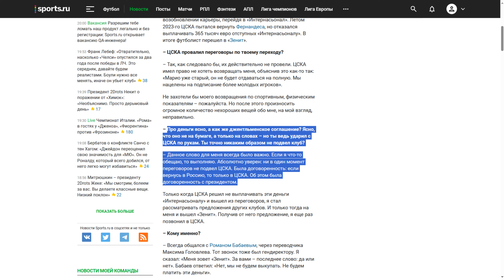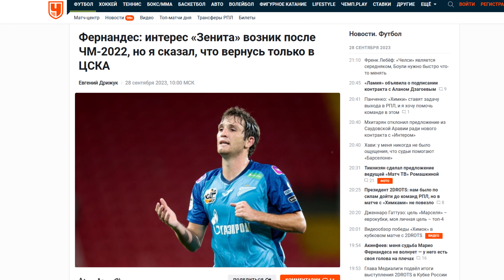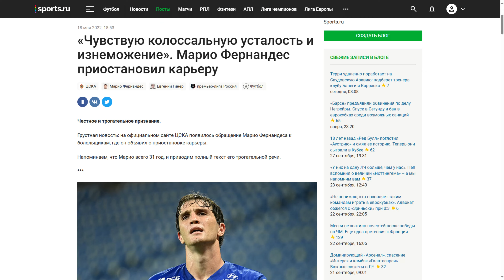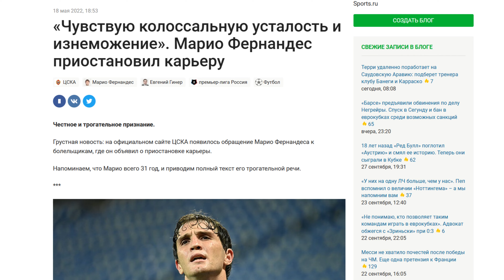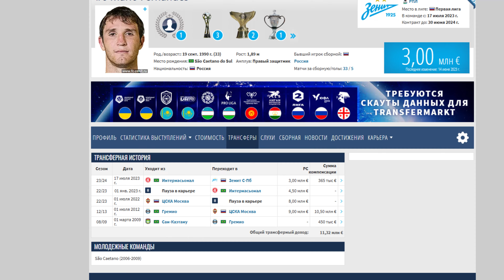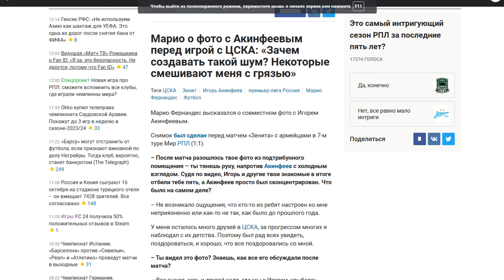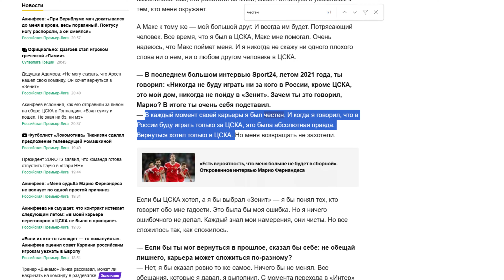Марио Фернандес врёт про ЦСКА? Нелепые отмазки в интервью!